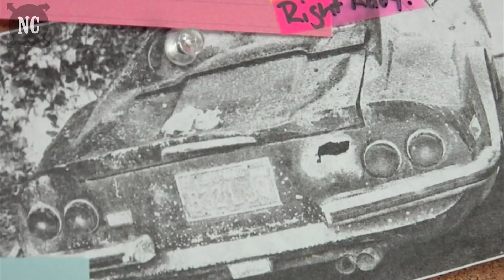Meninos encontram uma Ferrari enterrada no quintal da sua casa. Anos depois, o mistério é desvendado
Em algum momento de suas vidas, vocês já pararam para pensar o que pode estar enterrados embaixo de nossos pés? Aqui no NC, nós já te contamos histórias de pessoas que encontraram coisas muito interessantes enterradas em suas propriedades. Mas o que dois meninos encontraram em seu quintal no final dos anos 1970 é realmente inacreditável.